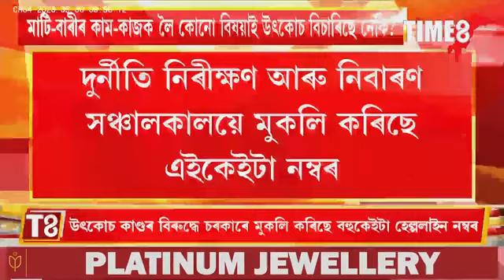মনত ৰাখক এইকেইটা নম্বৰ। উৎকোচ বিচাৰিলেই কৰক ফোন।